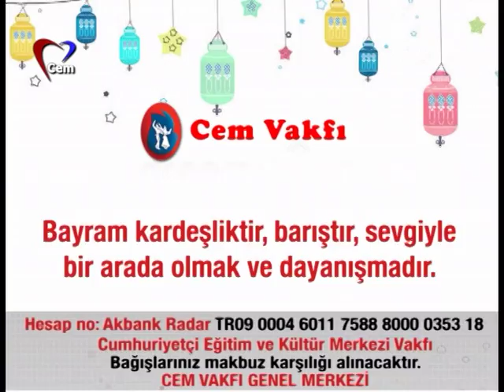Şeyma Dumrul ile Çevre Dosyası (7 Ağustos 2018)